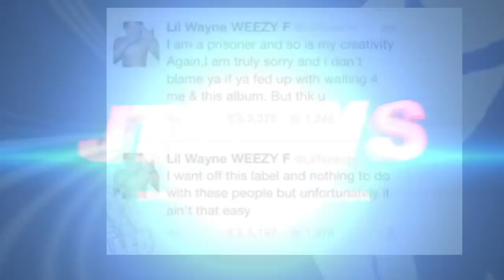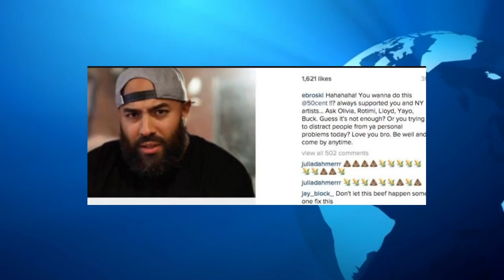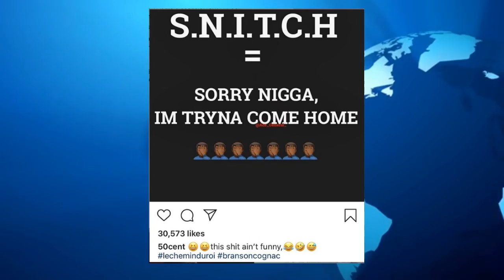50 Cent Ebro Make Peace Reacts to Tekashi, says wouldn’t work with The Game or Young Buck, Power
50 Cent Ebro Make Peace Reacts to Tekashi, says wouldn’t work with The Game or Young Buck, Power